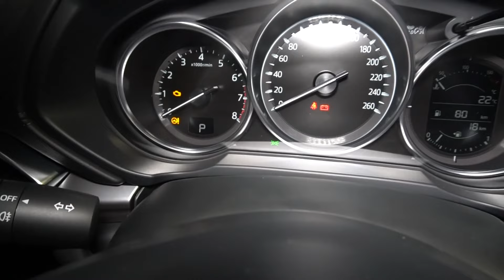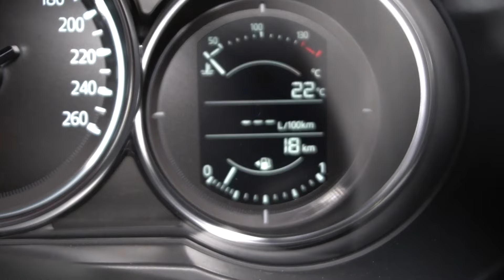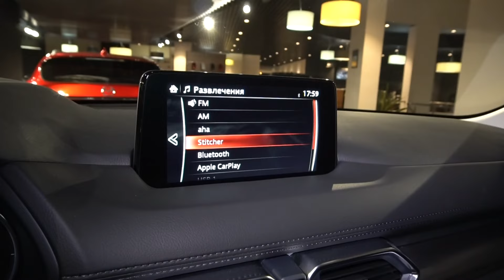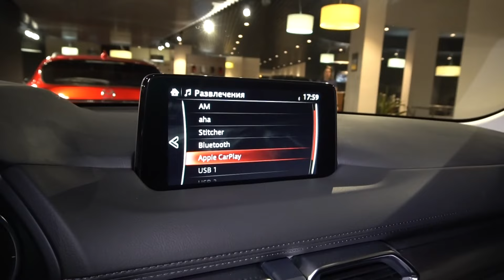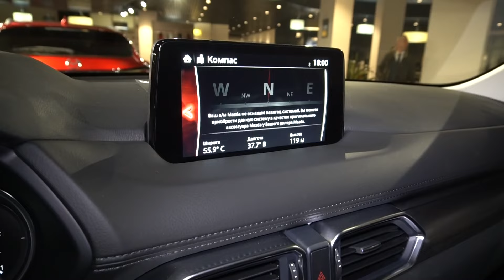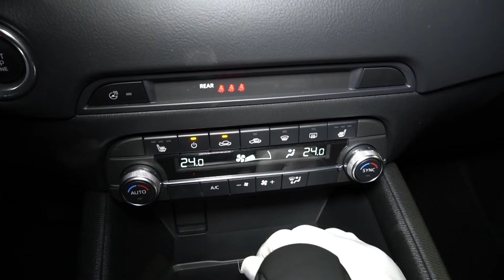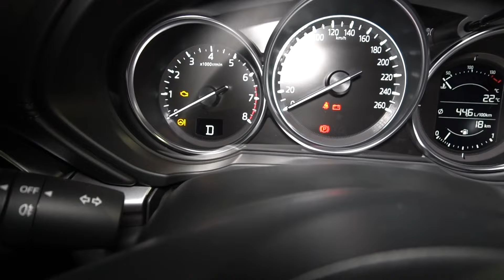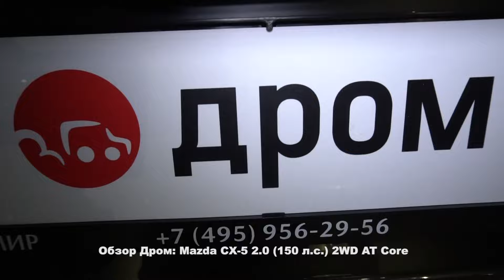Mazda CX-5 2024 2.0 (150 л.с.) 2WD AT Core - видеообзор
Видеообзор Дром: Mazda CX-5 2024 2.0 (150 л.с.) 2WD AT Core

Мазда СХ-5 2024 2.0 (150 л.с.) передний привод автоматическая коробка передач комплектация Кор.

Благодарим за помощь в съёмках дилерский центр - Mazda Автомир Ярославское шоссе. Автомобили в наличии